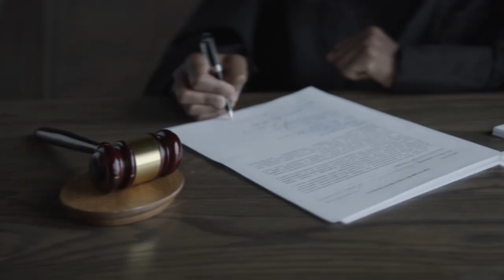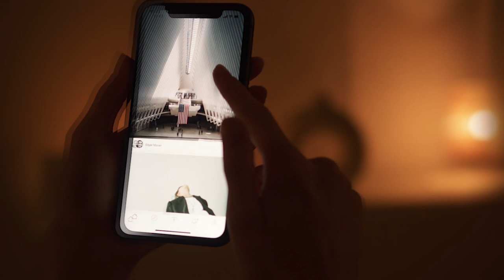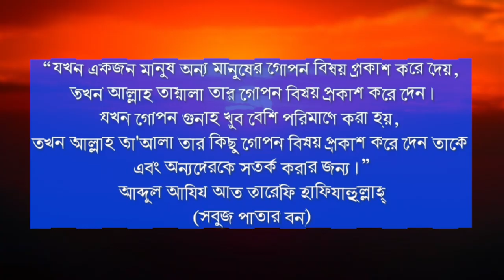আপনার গোপন গুনাহ কখনো প্রকাশ হবে না যদি এই কাজটি করেন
গোপন পাপ থেকে বাঁচার উপায় গোপন পাপ প্রকাশ করা খুবই ভয়াভয় কাজ গোপন পাপ প্রকাশ করা,গোপন পাপ প্রকাশ করা খুবই ভয়াভয় কাজ,গোপন পাপ খুবই ভয়াভয় কাজ,গোপন পাপ প্রকাশ করা ভয়াভয়,গোপন পাপ প্রকাশ করা ভয়াভয়,গোপন পাপ ভয়াভয় কাজ,গোপন পাপ খুবই ভয়াভয় কাজ,গোপন পাপ প্রকাশ করা খুবই ভয়াভয়,গোপন পাপ প্রকাশ করা খুবই ভয়াভয়,গোপন পাপ থেকে বাঁচবেন যেভাবে,গোপন পাপ থেকে বাঁচার উপায় কি,গোপন পাপের ভয়াবহতা,গোপন পাপ এর ভয়াবহতা,গোপন পাপ থেকে বাচার উপায়,গোপন পাপ করা থেকে বাচার উপায় গোপন পাপ,গোপন পাপের শাস্তি,গোপন পাপ কোনগুলো,পাপ থেকে বাঁচার উপায়,গোপন পাপ কোন গুলো,গুনাহ থেকে বাঁচার উপায়,পাপ করলে কি হয়